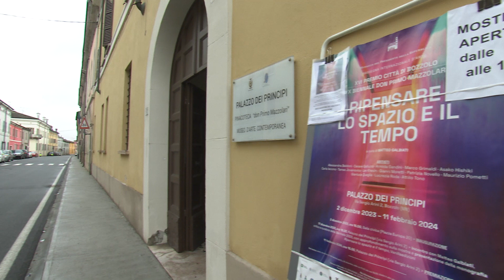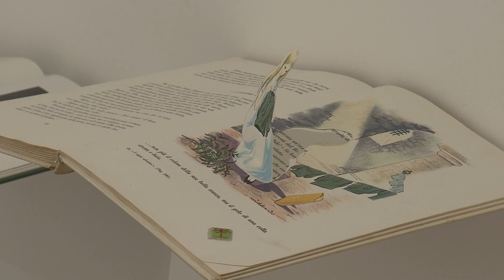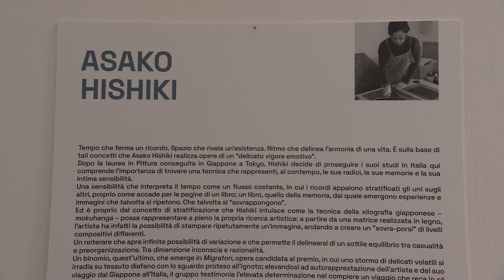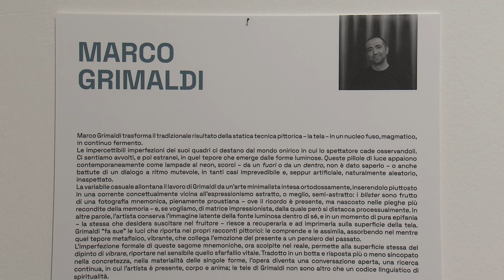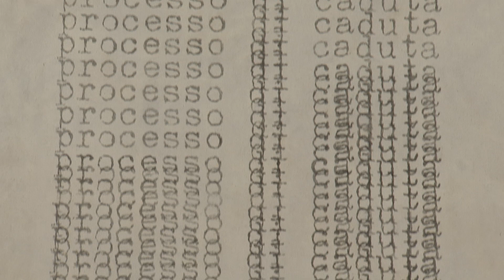XVI Premio Città di Bozzolo (Bozzolo, 11/02/2024)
A Palazzo dei Principi si è tenuta la cerimonia di premiazione dei vincitori del Concorso artistico ideato da don Primo Mazzolari nel 1954.